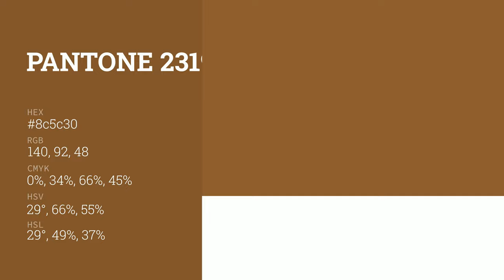color 8c5c30 hex color - Orange color - Cool color 8c5c30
What color is ? 8c5c30 hex color - Orange color - Cool color 8c5c30

Hex 8c5c30 Color Code is also known as color.

Hex 8c5c30 Color code in RGB color code model is created after adding 54.90% red color, 36.08% green color and 18.82% blue color.
Hex 8c5c30 Color code in CMYK color (process color) code model is generated after subtraction of 0% cyan, 34% magenta, 65% yellow and 45% black.